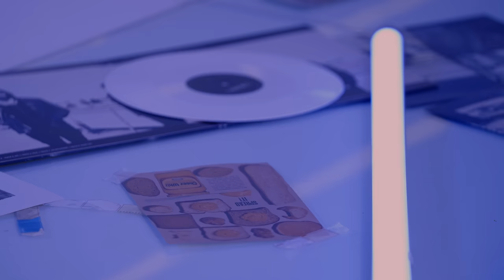[4K] SION - Comedy + Cutlery Collector + Dirt Cheap | 시온 SION | Live Clip | wall.live 월라이브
[wall_live🎤] X 시온 SION

원더월의 오리지널 라이브 콘텐츠 ‘wall.live’

월라이브 여섯 번째 라인업은
독일 더보이스 10 역대 최연소 준결승 진출자
급발진 창법으로 많은 리스너를 사로잡은 시온 (SION)입니다 🎶

독보적인 음색과 창법은 물론,
넓은 음악 스펙트럼을 가진 아티스트
시온 SION의 Comedy + Cutlery Collector + Dirt Cheap

그의 라이브를 지금 바로 만나보세요 🎤

00:00 Intro
00:06 Comedy
03:46 Cutlery Collector
06:53 Dirt Cheap (최초 공개)

아티스트와 더 가까운 이야기
fromm studio 프롬 스튜디오